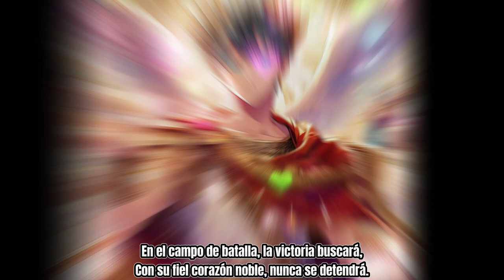Caesar el XII Caballero - Serie Animada - Intro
En los cielos de la aurora, nace un héroe sin igual,
César, con valor ardiente, su destino enfrentará.

Con valor y honor, César marchará,
Caballero de Venus, la paz encontrará.
Entre estrellas y sombras, su luz brillará,
¡Por siempre en la historia su nombre quedará!

Caballero de Venus, su espada brillará,
En la oscuridad más densa, luz y esperanza traerá.

Con armadura de oro, y corazón de acero,
En cada batalla, su honor será su estandarte sincero.

Guardián de la justicia, con la fuerza de los dioses,
Por los débiles y oprimidos, luchará con todo su ímpetu.

En el campo de batalla, la victoria buscará,
Con su fiel corazón noble, nunca se detendrá.

A través del fuego y las sombras, su leyenda crecerá,
César, el XII Caballero, por siempre brillará.